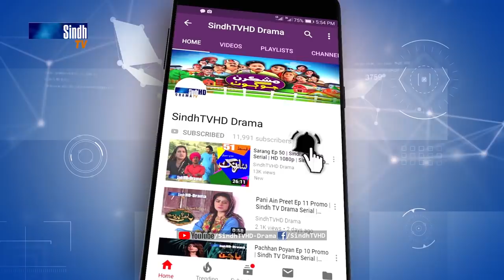Meeras Ep 235 | Sindh TV Soap Serial | SindhTVHD Drama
Director: Syed Khalid Shah
Associate Director: Govinda Raj
Writer: Noor Zounr
DOP: Faisal Sanjrani
Animation: Naeem Dahar
Editors: Santosh Kumar & Ali Jan
Singer: Shaman Ali Mirali